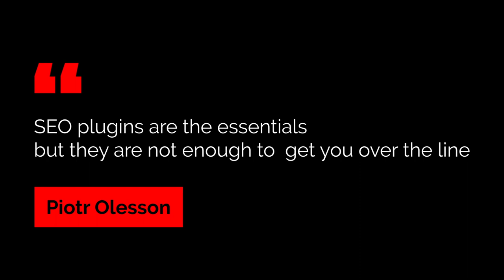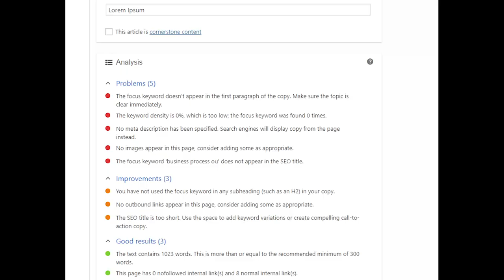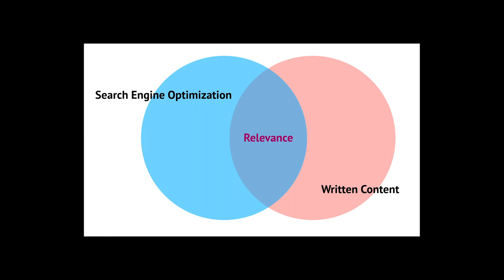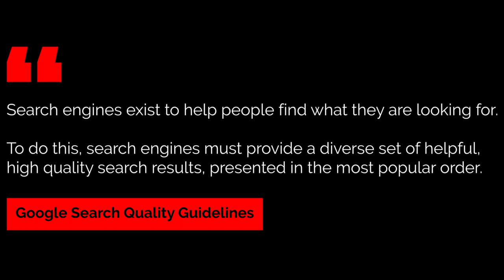Do SEO plugins help you rank?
In this video I’ll go over I’ll answer the question, “Do SEO plugins help you rank?”

I’ll explain my reasoning while covering various elements ranging from:

-Content

-Technical

-Backlinks

To give you additional insights behind my professional opinion.